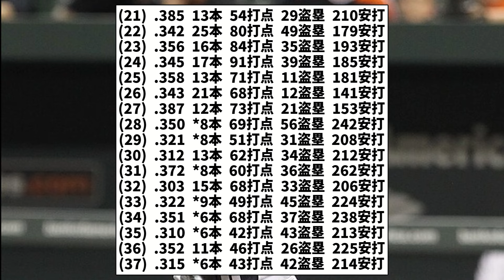【やっぱりすごい】全盛期イチローの成績、なんか変【なんJ反応】【プロ野球反応集】【2chスレ】【5chスレ】